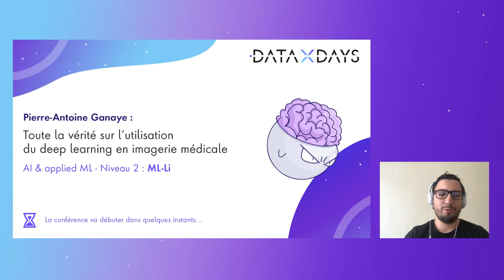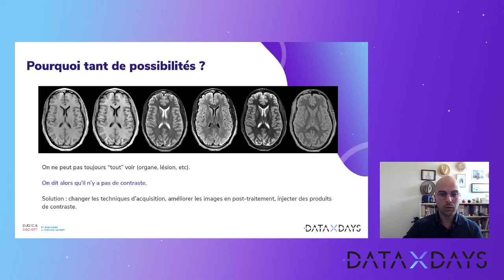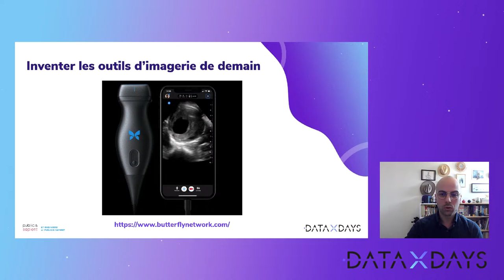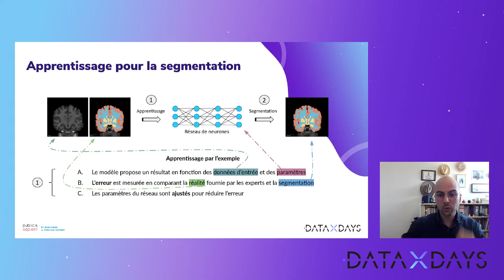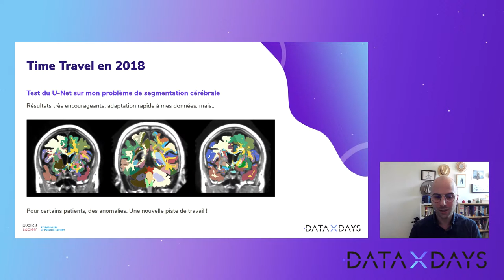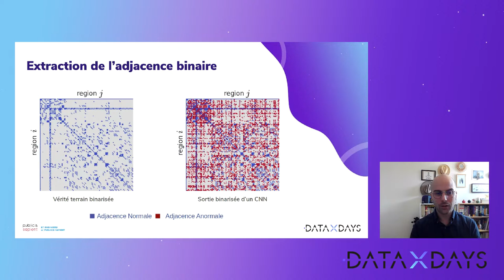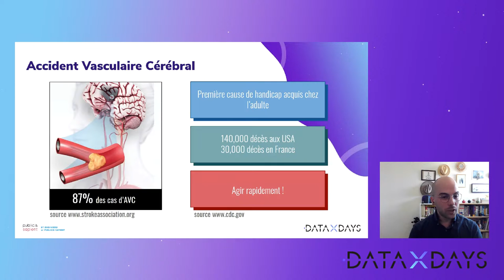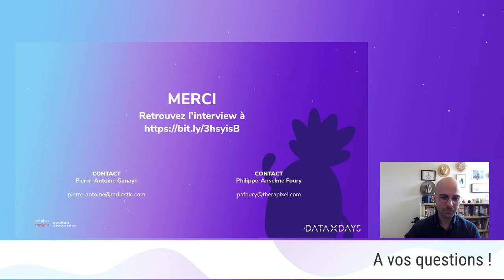DataXDays 2020 - Toute la vérité sur l’utilisation du deep learning en imagerie médicale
Toute la vérité sur l’utilisation du deep learning en imagerie médicale -  Pierre-Antoine Ganaye

Au vu de la situation actuelle, le DataXDay comme on le connaissait, ne pouvait hélas pas avoir lieu. Nous vous proposons donc un format alternatif appelé DataXDays ! Cet événement gratuit est un ensemble de conférences en remote autour de la Data. Rencontrez nos speakers, tous les mardis de juin - à partir de 13 h à 13 h 45 et à partir de 17h30 à 19 h 15 - pour des conférences 100% live !  Organisées par et pour les amoureux de la data, venez approfondir vos connaissances et découvrir des conférences sur des sujets innovants liés à la data ! N’attendez plus et découvrez dès maintenant le programme de l’événement